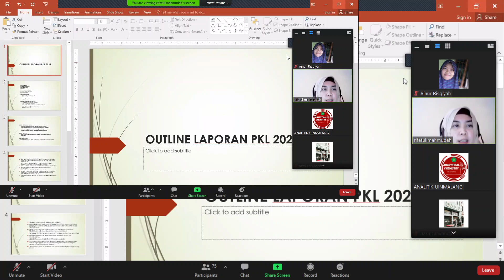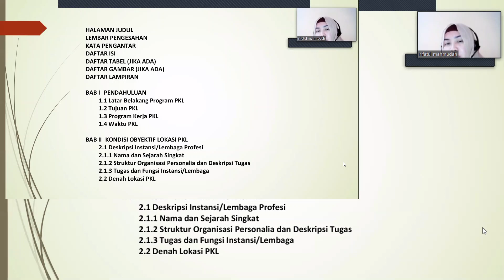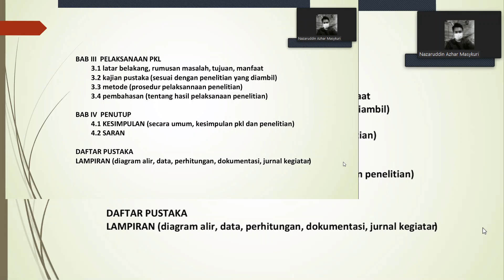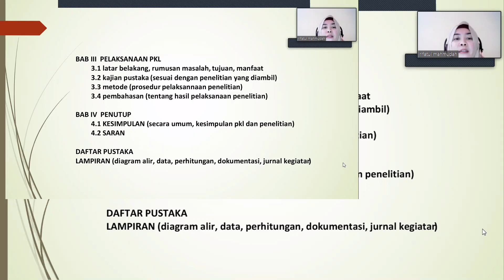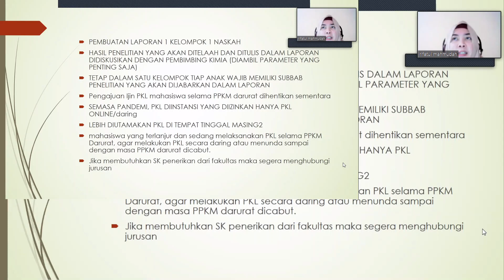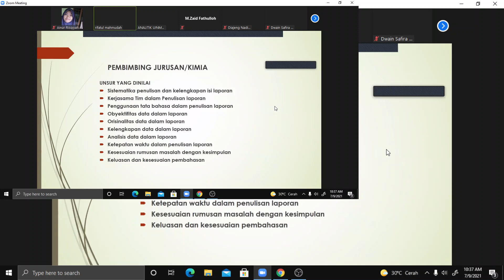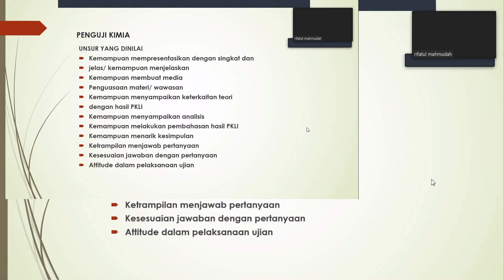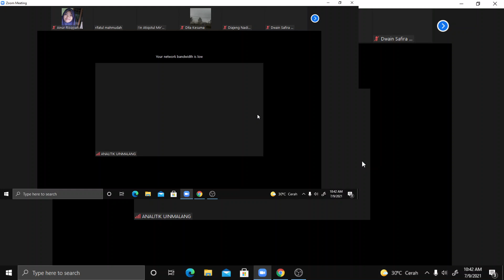SOSIALISASI PKL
9 juli 2021